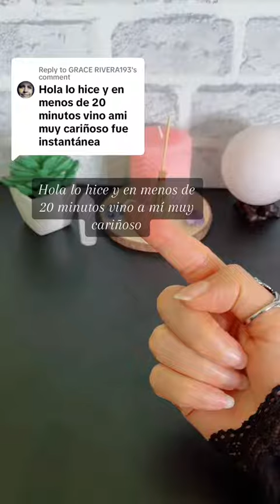Poderoso Endulzamiento para que ese hombre regrese a ti | Funciona rápido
Hola, lo hice y en menos de 20 minutos vino a mí muy cariñoso. Fue instantáneo…

Cuando quieras a ese hombre a tus pies, que te busque y regrese súper cariñoso, haz este ritual que si canalizas tu energía correctamente lo tendrás comiendo de tu mano súper rápido

Pon el nombre de tu amado en un pedazo de papel, para mejores resultados usa tinta roja. Escribe el tuyo por encima del de él pensando que lo estás dominando. Frota el papel para pasarle tu energía y ponlo en una cuchara.

Adiciona un poco de azúcar para endulzarlo y que sea bien cariñoso contigo y una pizca de canela para atraerlo más rápido y encender la llama de la pasión.

Lo vas a llevar al fuego, no tiene que ser en una vela, puede ser en la cocina. Cuando se comience a hacer el almibar repite este poderoso conjuro con mucha fé y con la seguridad de que regresará: Fulano, así como el fuego a la azúcar a mis pies te derretirás. Conmigo siempre dulce serás y a todo lo que quiera me darás. Esa es mi voluntad hecho está.

Deja que toda el azúcar se convierta en almíbar. Cuando se enfríe la cuchara la pondrás en un vaso con agua y lo dejarás en un lugar oscuro hasta que te busque. Luego puedes descartar el contenido en la naturaleza.